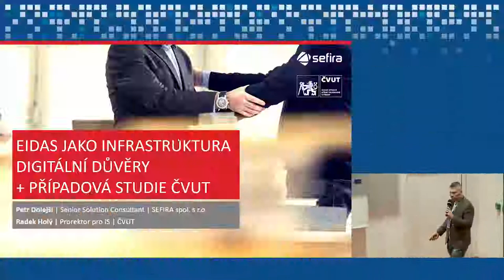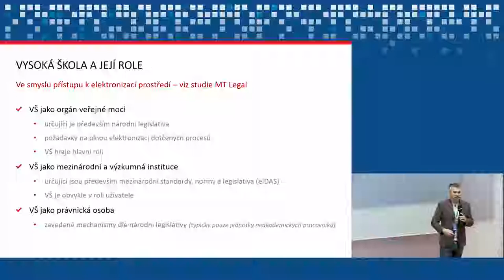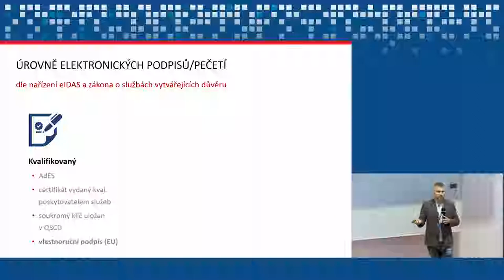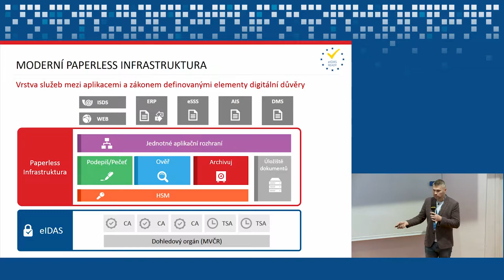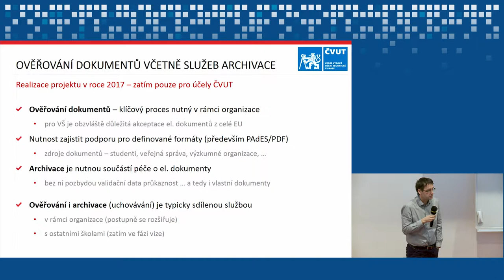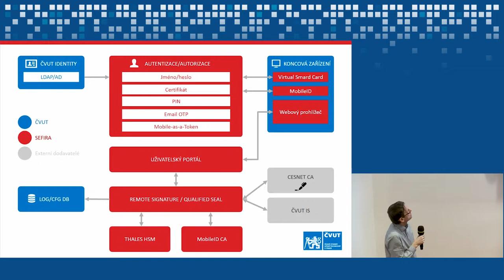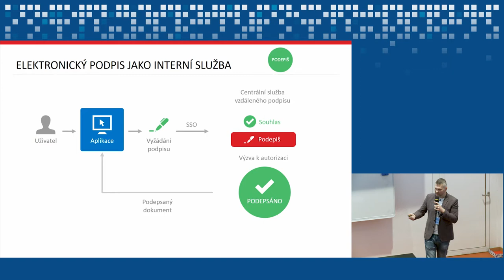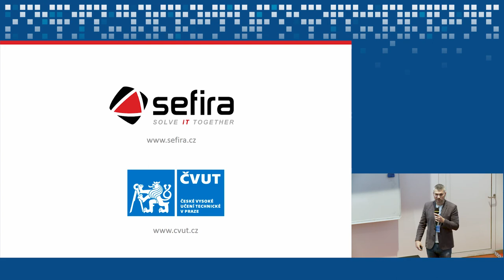eIDAS (Radek Holý, ČVUT a Petr Dolejší, SEFIRA)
principy implementace infrastruktury digitální důvěry a případová studie ČVUT.

Digitální identity